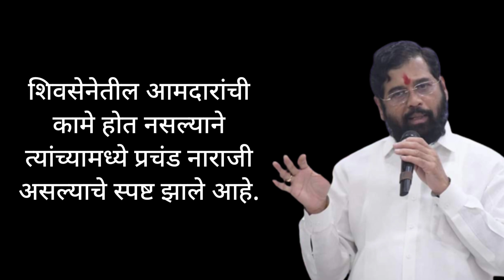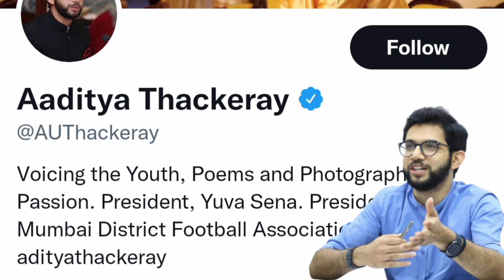सत्तांतराची तयारी, परतीचे दोर कापले | एकनाथ शिंदे आता उद्धव ठाकरेंच्या संपर्काबाहेर | Ekanath Shinde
एकनाथ शिंदे यांच्यासोबत अपक्षांसह शिवसेनेच्या एकूण ४० आमदार सोबत असल्याचा दावा केला तर दुसरीकडे राज्यातील राजकीय घडमोडीच्या पार्श्वभूमीवर भाजप मध्ये देखील अलर्ट जारी करण्यात आले आहे. भाजप नेतृत्वाकडून भाजप आमदारांना महत्वाच्या सूचना दिल्या आहेत. त्यामुळे राज्यात लवकरच सत्तांतर होऊ शकते असे संकेत मिळत आहे. एकनाथ शिंदे यांचे मन वळवण्यासाठी मिलिंद नार्वेकर यांनी पाठवण्यात आले होते. मात्र त्यातून काही ही. सध्या झाले नाही. तर दुसरीकडे शिंदे यांच्या सोबत असणाऱ्या आमदारांमध्ये मोठ्या प्रमाणत नाराजी होती. त्यामुळे सर्वांनी हा निर्णय घेतल्याचे बोले जात आहे.